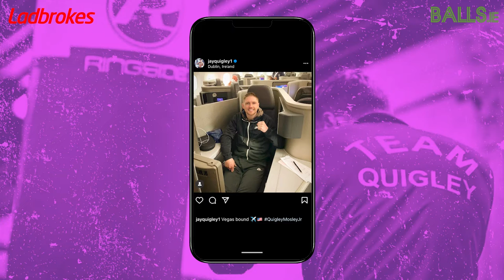Jason Quigley Fight Diary | Episode 2 | Weigh-in Wait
Jason Quigley returns to the ring on Saturday night, taking on Shane Mosley Junior for the NABO Middleweight title in Las Vegas. We've been following the Ladbrokes ambassador on his fight journey. Here's Episode 2 - Weight-in wait.

0:00 - Intro
0:10 - Arriving in Las Vegas
0:26 - Lead-in to the fight
0:55 - Weight
1:26 - Shit-talking and face-off
2:04 - Shane Mosley Jr